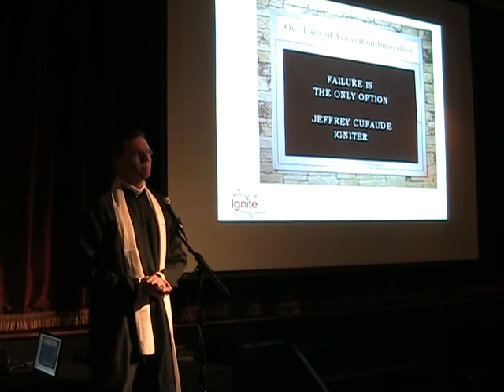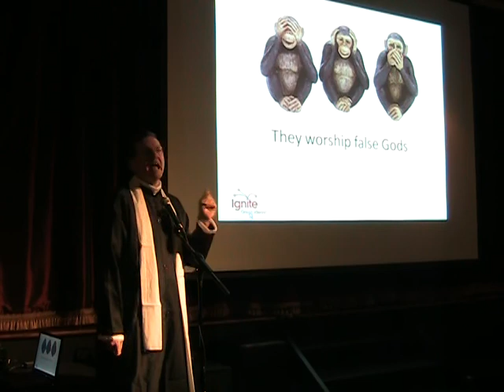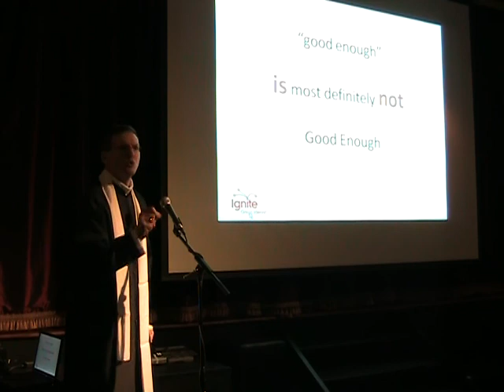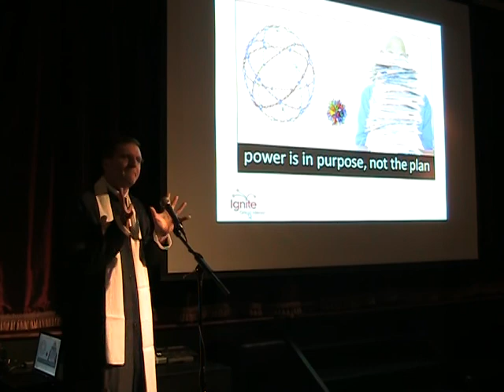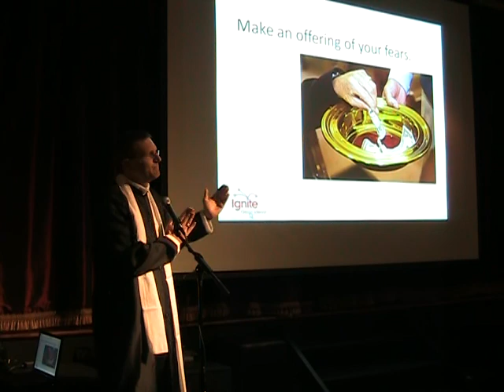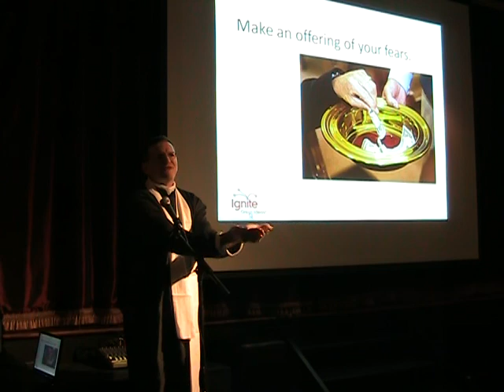Jeffrey Cufaude Ignite: Failure Is the Only Option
ASAE: The Center for Association Leadership hosted an Ignite event February 23, 2011 at Busboys and Poets in Washington, DC. Ignite sessions are uniquely regimented presentation bursts, 5 minutes long with 20 slides autoforwarding every 15 seconds.